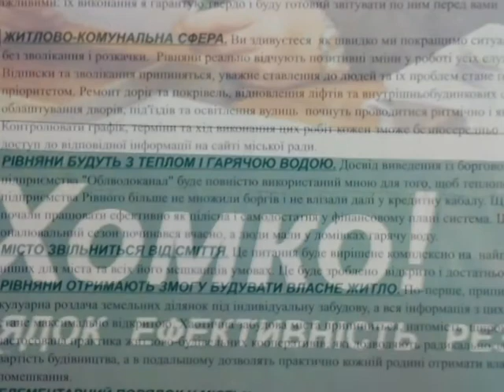6 років Хомка